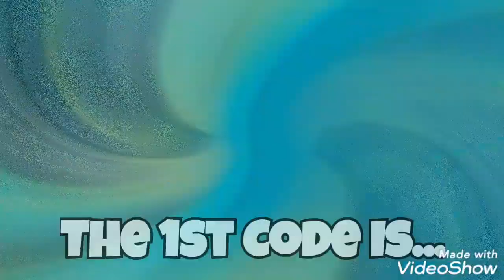ALL NEW SECRET OP CODES! -🎉 RELEASE UPDATE 🎉 | ⚔ Roblox Buddy Busters! ⚔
►This Video I'll Be Showing You The New Secret Op Codes! Release Update In Roblox Buddy Busters! ⚔

►If You Want To Be A Swords Of Gamer's Come and Join My Officially Group In Roblox